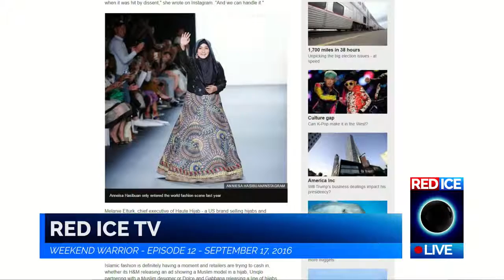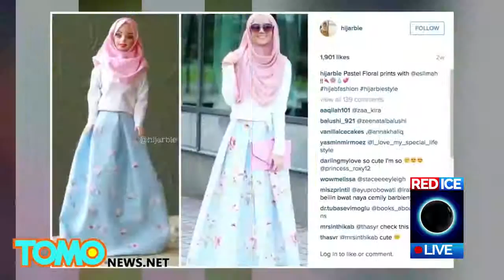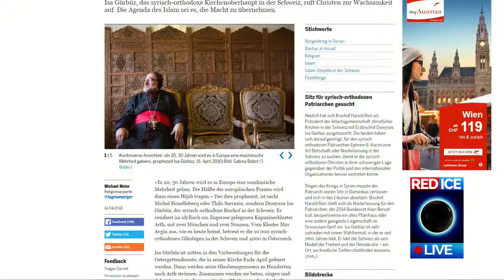Red Ice Live First Ever All Hijab Show at New York Fashion Week